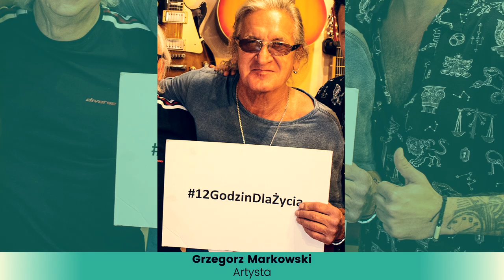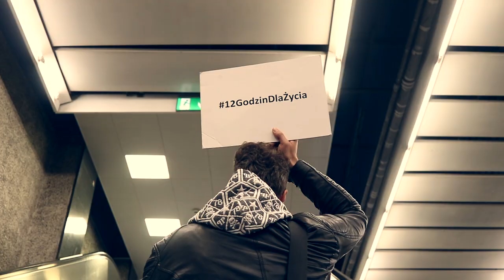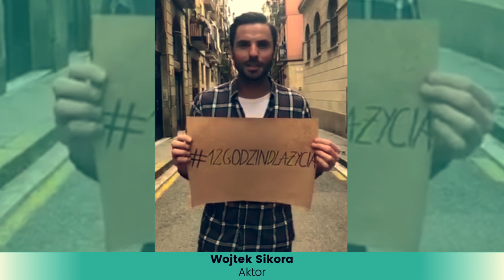12 Godzin - dla życia ( 12GodzinDlaZycia )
Posłuchaj hymnu naszej akcji 12GodzinDlaŻycia wykonanego i wspieranego przez muzyków, artystów, sportowców.
Wszystkie szczegóły znajdziesz na stronie Fundacji Dla Transplantacji 'zostaw serce na ziemi'

Tytuł piosenki "12godzin"
Kompozytorzy: Sebastian Piekarek, Piotr Konca
Autor tekstu: Jacek Cygan
Pomysłodawca: Dr Zygmunt Kaliciński

Wykonawcy występujący wg. kolejności wykonania utworu:
Sebastian Piekarek
Grzegorz Markowski
Anna Maria Jopek
Grzegorz Skawiński
Zuza Gadowska
Dawid Kwiatkowski
Maria Sałajczyk
Agata Piekarek
Artur Gadowski
Partycja Markowska
Piotr Konca
HLA 4Transplant

Na zdjęciach z 12GodzinDlaŻycia (w kolejności występowania w utworze)
Grzegorz Skawiński – artysta
Małgorzata Rozenek-Majdan
Radosław Majdan
Tomasz Lipnicki - artysta
Joanna Kulig – aktorka
Robert Lewandowski – sportowiec
Adam Małysz – sportowiec
Andrzej Grabowski – aktor
Adrianna Biedrzyńska – aktorka
Krzysztof Jaryczewski  – artysta
Marek Piekarczyk – artysta
Grzegorz Markowski – artysta
Paweł Małaszyński – aktor
Patrycja Markowska – artystka
Anna Maria Jopek – artystka
Urszula Beata Kasprzak – artystka
Black Jeans – zespół
Dżem – zespół
Grzegorz Turnau – artysta
Janusz Stokłosa – kompozytor
Nocny Kochanek – zespół
Sebastian Riedel – artysta
Irena i Zygmunt Kalicińscy – fundacja dla transplantacji
Pectus – zespół
Zuza Gadowska – artystka
HLA 4Transplant i Wojciech Pogorzelski – artyści
Paweł Stasiak –artysta
Robert Janowski –artysta
Dawid Kwiatkowski – artysta
Damian Kordas – kucharz
Marcin Trojanowicz – kompozytor, producent
Kult – zespół
Big Cyc – zespół
Ira – zespół
Agata i  Sebastian Piekarek – artyści
Gilberto Amauri de Godoy Filbo – sportowiec
Grażyna Łobaszewska – artystka
Hanna Żudziewicz – tancerka
Jacek  Jeschke - tancerz
Jacek Kopczyński – aktor
Kabaret Młodych Panów – grupa kabaretowa
Teatr Kontrapunkt - grupa teatralna
Zbigniew Boniek – prezes PZPN
5 Rano – zespół
Anita Włodarczyk – sportowiec
Anna Powierza – aktorka
Arleta Podolak – sportowiec
Arsen Śliwiński – sportowiec
Kinga Burzyńska – dziennikarka TVN
Leszek Lichota – aktor
Łukasz Rutkowski – sportowiec
Marcin Nitschke – sportowiec
Michał Wiśniewski – artysta
Paweł Fajdek – sportowiec
Przemysław Sadowski – aktor
Zofia Noceti-Klepacka – sportowiec
Karolina Gorczyca – aktorka
Iwona Guzowska – sportowiec
Urszula Bhebhe – sportowiec
Artur Kuciapski – sportowiec
Hrabi – grupa kabaretowa
Wojciech Sikora – aktor
Maciej Lipina – artysta
Mikołaj Krawczyk – aktor
Ronnie Ferrari - artysta
Tomasz Ciachorowski - Aktor

Tekst piosenki:

Potrafię rzucić je
W najgłębszy ludzki wir,
Pozbawić resztek snu
Dla złudnych szczęścia chwil.

Nie bacząc już noc czy dzień,
Alkohol, kawa, dym…
Przepraszam serce,
Przegiąłem z tym.

Aż nagle widzisz kres, przepaści brzeg.
Lecz wiesz, że jakaś szansa jest!

      Kto ratuje jedno serce, na czas,
      Kto ratuje jedno serce,
      Ten ratuje świat!
      Bo przywraca wiarę tym,
      Którym już się kończą dni…
      12 godzin,
      12 godzin, by żyć.

Jest jeszcze tyle miejsc,
Gdzie chciałeś być od lat.
I tamte dłonie są,
Co tęsknią cały czas.

Jest struna światła, co
Przebija każdą noc.
I Muza, która Cię kręci,
I ludzie, co pomóc chcą.

      Ten ratuje świat!
      12 godzin,
      12 godzin, by żyć!